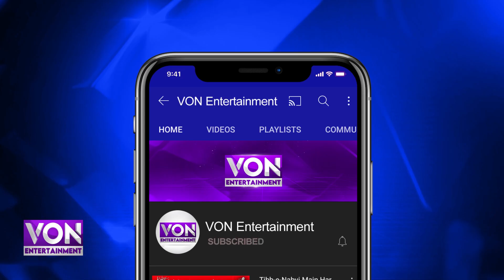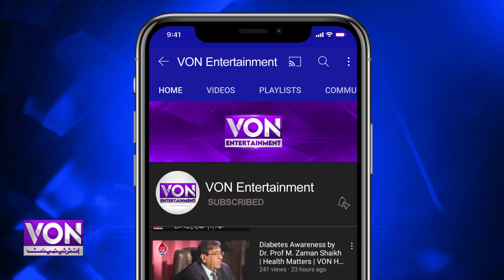Katrina Kafe And Gauri Khan Anxiously waiting for working Together